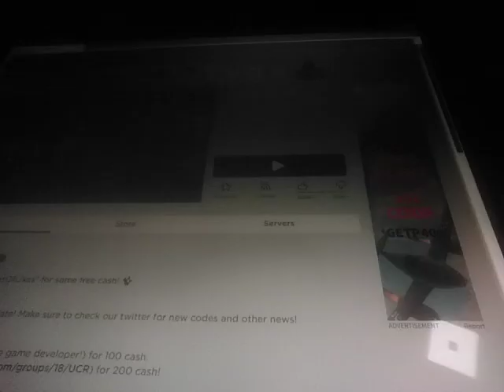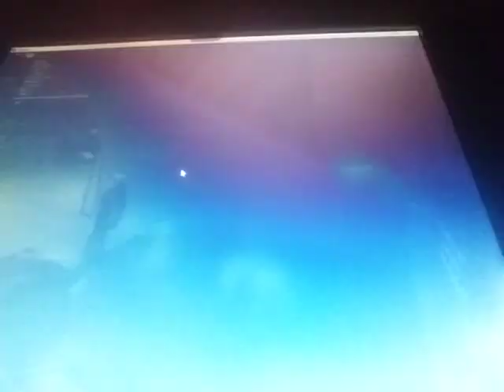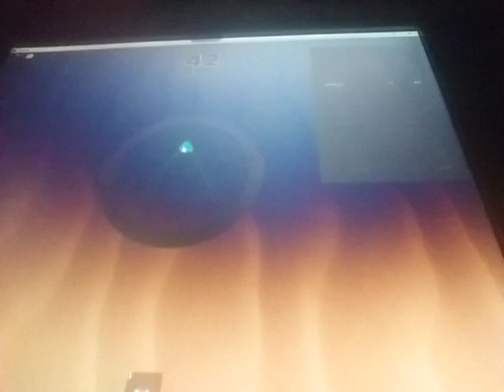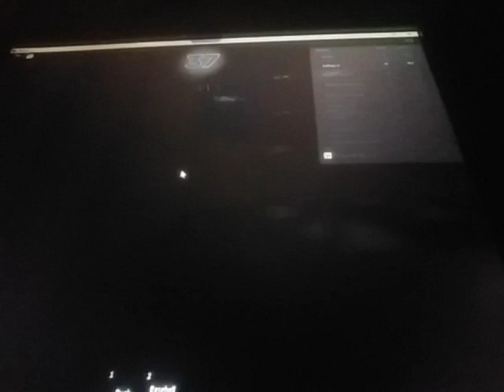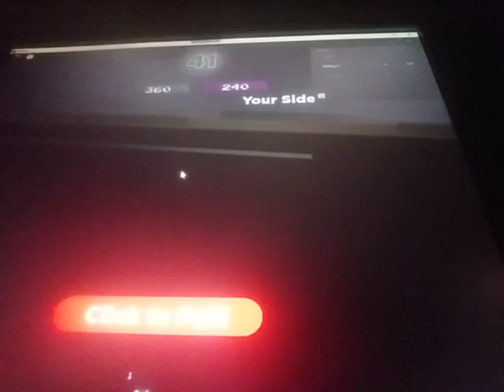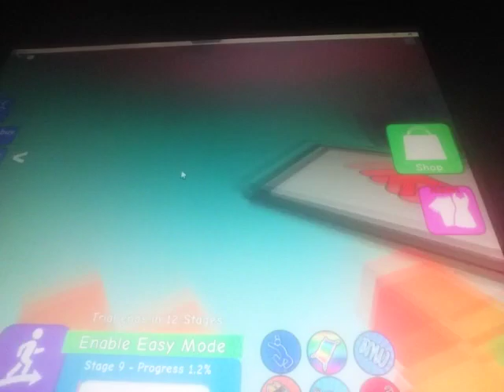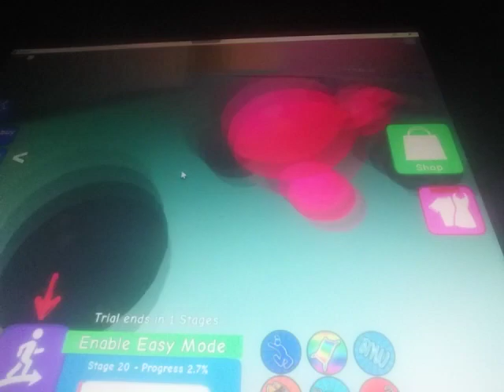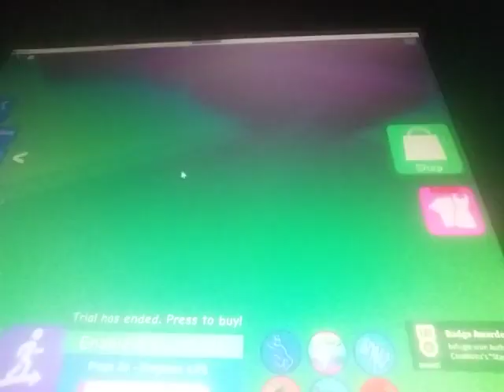episode 5 of Roblox